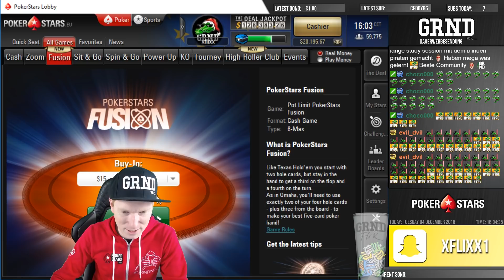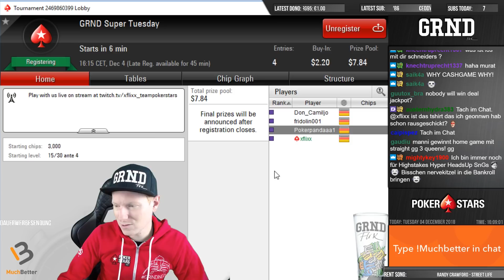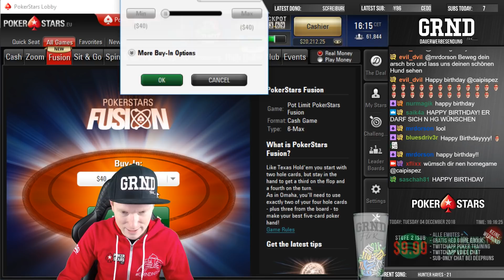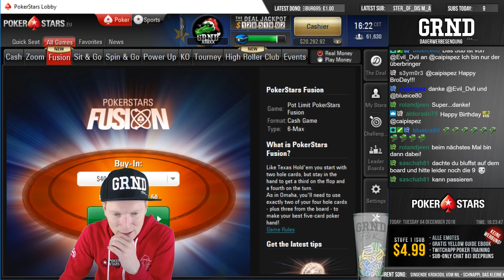FUSION CASH GAME LADDER | Twitch Poker Stream 04.12.2018